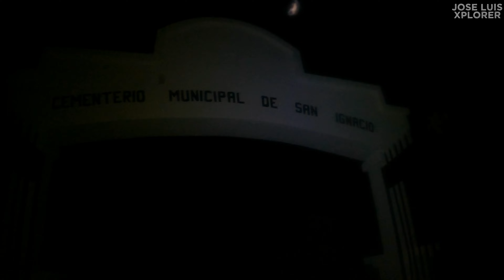LLEGA EL FIN del año 2023 y NOS DEJA una gran EXPERIENCIA, observen LAS AVENTURAS que nos REGALÓ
Les comparto un pequeño resumen de las aventuras que nos dejó el año 2023, espero que disfruten de esta recopilación de aventuras, experiencias, paisajes y buenos momentos.
Para apoyarme a comprar más equipo y mejorar cada vez más la experiencia del viaje les comparto el link de PayPal

Dale LIKE al video y activa la campanita de notificaciones, elige "TODAS" para que YouTube te avise cada que subo un nuevo video y si te es posible, comparte este video con algunos familiares o amigos!